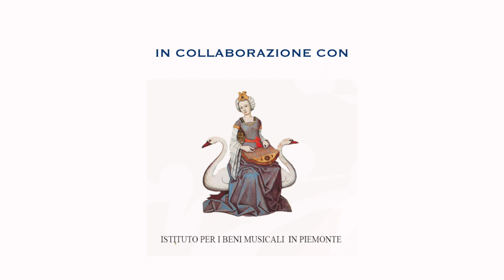Vivaldi • Concerto per flauto, oboe, fagotto e cembalo in sol minore RV 103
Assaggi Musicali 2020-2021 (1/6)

Niccolò Susanna, flauto
Matteo Forla, oboe
Marco Taraddei, fagotto
Marco Crosetto, clavicembalo

Concerto per flauto, oboe, fagotto e cembalo in sol minore RV 103

Registrazione effettuata mercoledì 9 dicembre 2020 presso l'Auditorium Antonio Vivaldi di Torino.

Sound Recording and Digital Editing
Riccardo Malvano - Filippo Ozino Caligaris